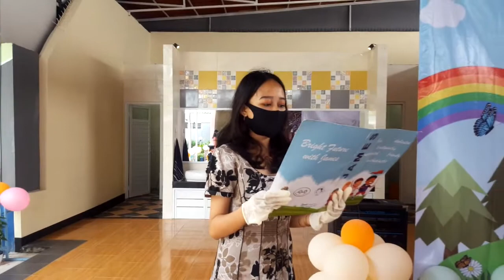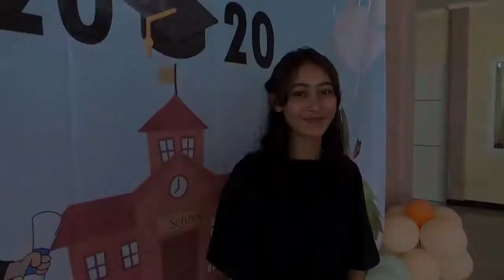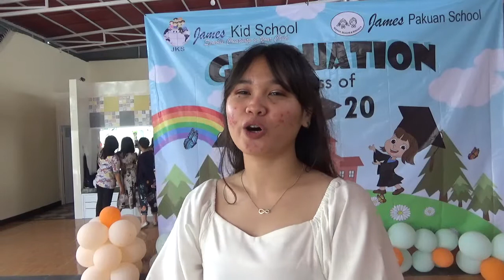Graduation Day 2020 James School